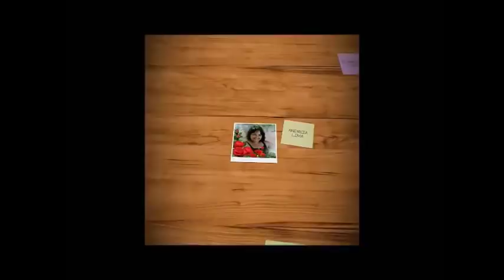AMACIANTE FEITO NO LIQUIDIFICADOR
1 SABONETE FLOR DE YPÊ
1O0 ML VINAGRE DE ÁLCOOL
500 ML DE CONCENTRADO DE AMACIANTE OU AMACIANTE
100 ML DE GLICERINA BI- DESTILADA
400 ML DE ÁGUA QUENTE
1 LITRO DE ÁGUA FRIA
DEPOIS ACRESCENTEI MAI 1,5 LITROS.

                   MUITO OBRIGADA SENHOR JESUS!